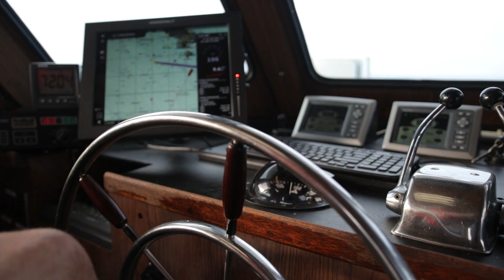Tomahawk Sportfishing - San Clemente Island Bluefin! Pt. 1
To start off, I want to say thank you to Joel Gamester and Jeff Breton for giving me the opportunity to expand my skill behind the lens and being able to be a part of such an epic experience aboard a beautiful boat, the Tomahawk.

Captain Jeff Walker, owner Joel Gamester and deckhands: Robert, Kyle and Jacob were able to put our local Firefighter crew on an epic bluefin bite at SCI, starting off the morning with a 220lb Bluefin Tuna.

Part 2 only gets better! I hope you're ready to experience a successful 2 hours drift!

Interested in having a video done for your sport boat or private charter?
Message me directly on Instagram: @Saaibjared

The Tomahawk runs every week, if you want to jump on aboard give them a call at (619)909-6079, you can also book a trip with them through fishermanslanding.com ! IG: Tomahawk_sportfishing

Jared Saaib